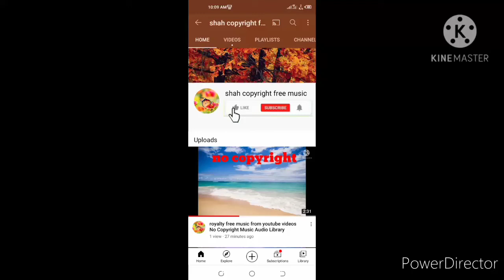without copyright background music audio library no copyright music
2021 background music audio library free background music from youtube videos vlog video gaming videos best sound background music without copyright no copyright